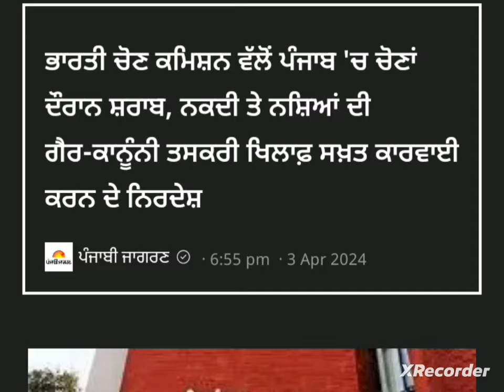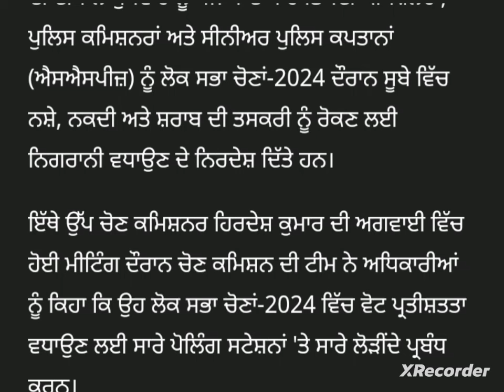punjabi news - punjabi news today live - punjabi news live - punjabi live news - punjab news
Top News  Big News of Punjab4 april Punjab News TV - Punjabi News

4 april July Punjab news | 4 Punjabi news  News 4. april news Punjabi | Punjabi news 4 april Punjab